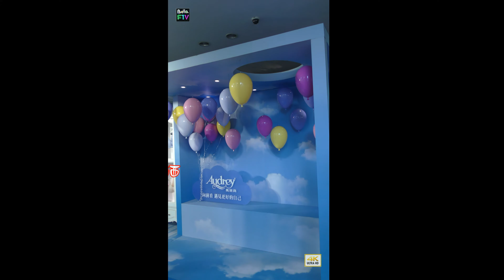2016【奧黛莉Audrey】春夏新品代言人~李維維見面會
20160625新光南西【奧黛莉Audrey】新品代言人李維維見面會(Thanks!李維維亮麗現身)